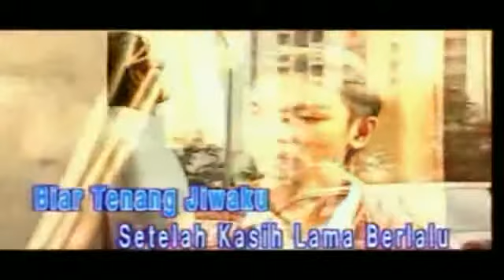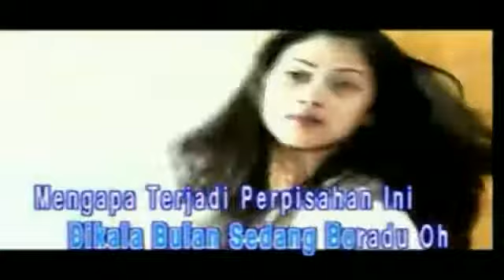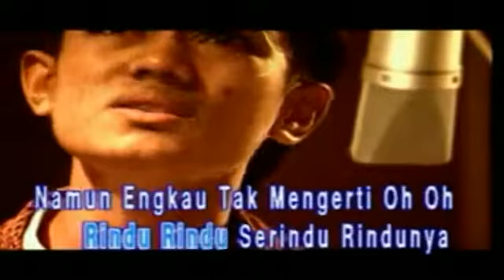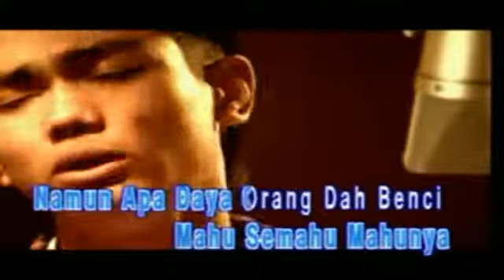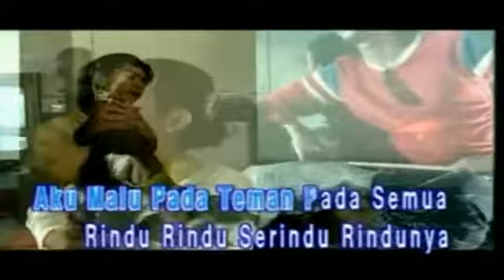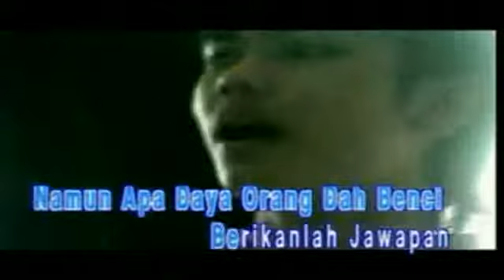Rindu Serindu Rindunya - Spoon (HD Karaoke HiFiDualAudio) - YouTube